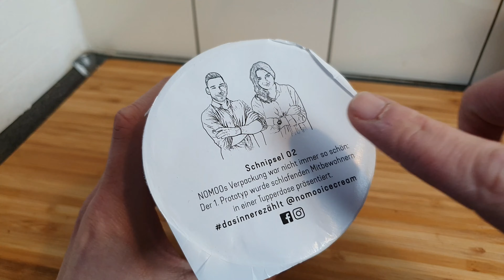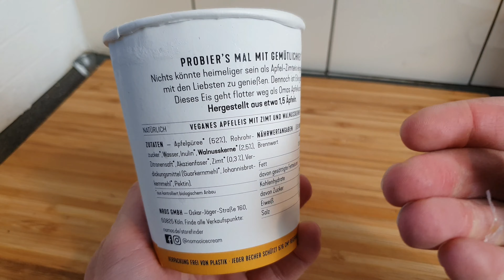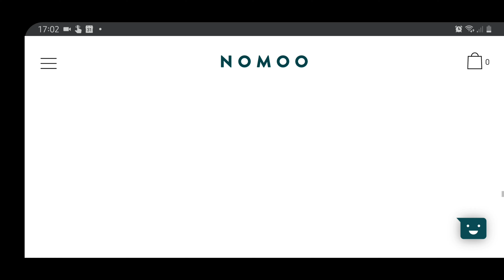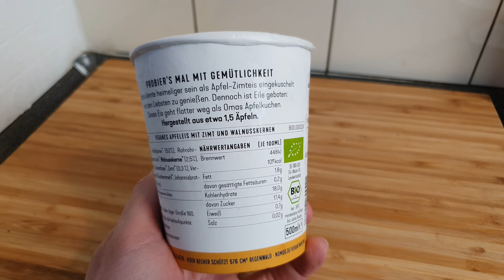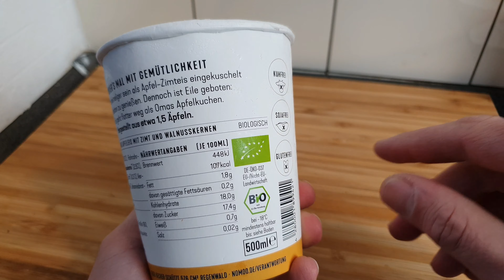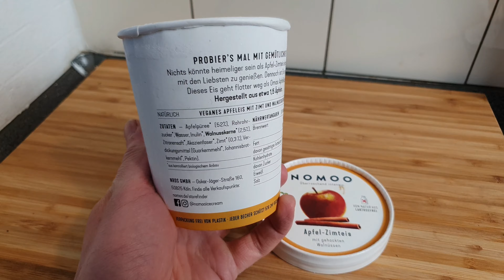NOMOO Eis VEGAN Apfel Zimt | Wie schmeckt es? | FoodLoaf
Vielen Dank!
Es handelt sich um Werbung, weil ich Produkte erwähne. Ich werde dafür nicht bezahlt und meine Meinung ist unkäuflich. Das Eis habe ich selbst gekauft.